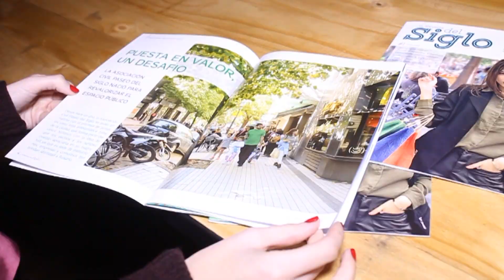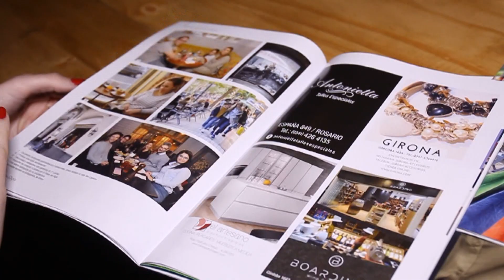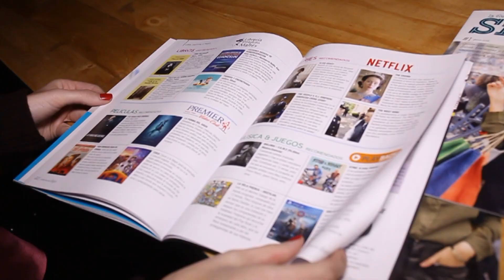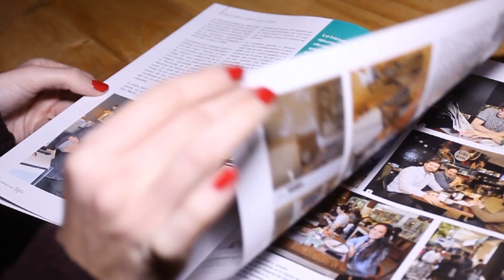Lanzamiento revista del Paseo del Siglo